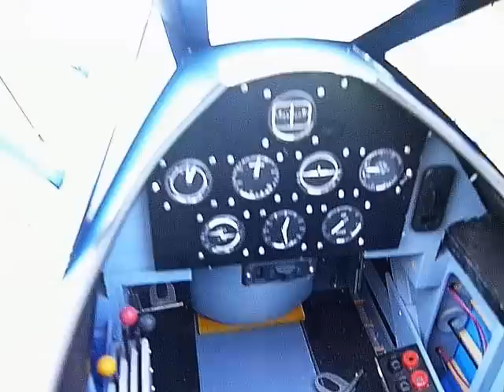Beeton RC Flyers Eye in The Sky